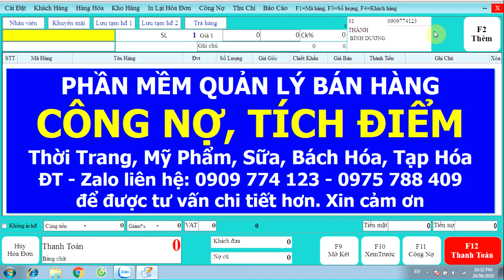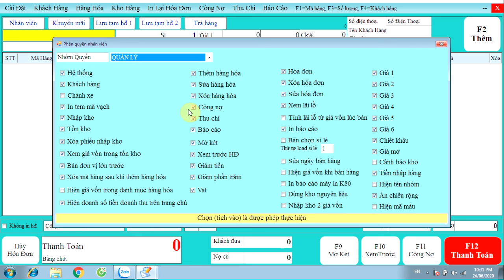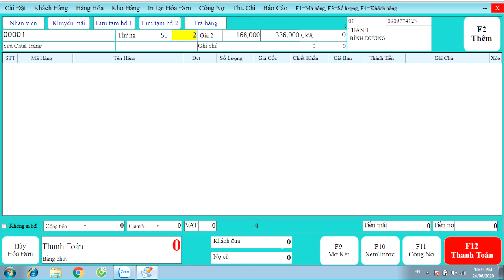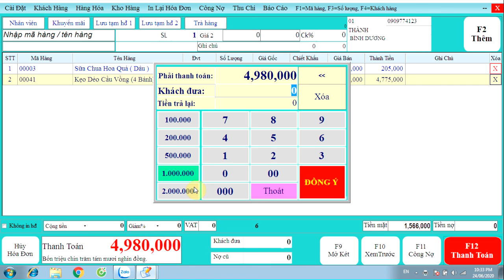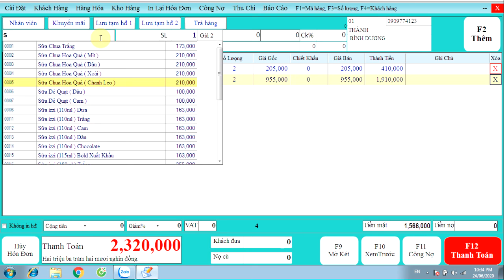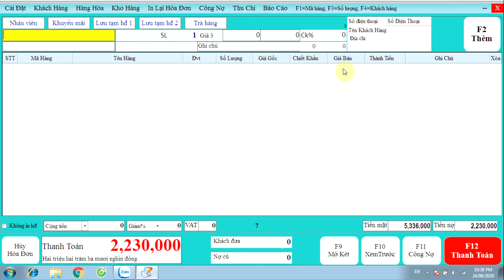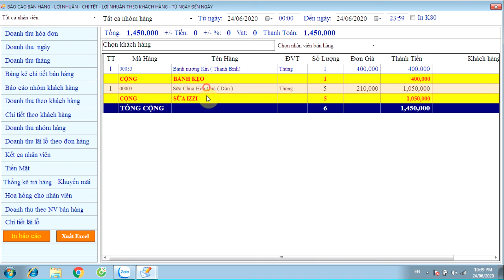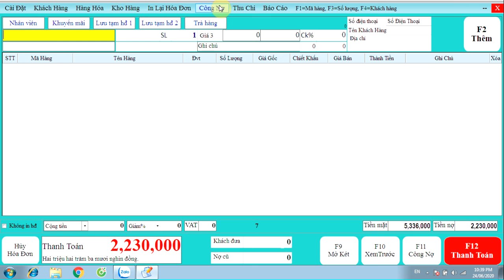Phần mềm quét mã vạch | tít mã vạch Cửa hàng Sữa, Bách Hóa tự chọn, Thời Trang, Mỹ Phẩm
Phần mềm quét mã vạch | tít mã vạch Cửa hàng Sữa, Bách Hóa tự chọn, Thời Trang, Mỹ Phẩm, Phần mềm quản lý bán hàng tích điểm, công nợ, tồn kho, gửi tin nhắn chăm sóc khách hàng